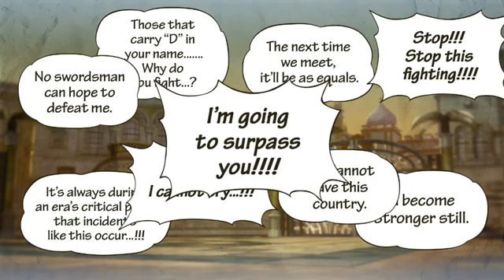One Piece Pirate Warriors 3 D.E. (Nintendo Switch) Pt. 4: Legend Log - Ch. 2 Ep. 1 & 2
ONE PIECE Pirate Warriors 3 Deluxe Edition for Nintendo Switch.
Re-live the original ONE PIECE story from Fushia village, where everything started, to the kingdom of Dressrosa, a mysterious island dominated by the evil “Heavenly Demon” himself, Donquixote Doflamingo. Gather members of the Straw Hat Crew and sail to the most illusive places and enter epic battles: Marineford, Fishman Island, Punk Hazard and Dressrosa! The deluxe edition includes many of the previously released DLC and provides players with all of the fun and excitement right from the anime.
LOCAL CO-OP: Play split-screen with your friends in Dream Log mode.
DELUXE EXPERIENCE: Includes previously released DLC content that adds extra costumes and missions.
RE-EXPERIENCE THE ORIGINAL ONE PIECE STORY: From Luffy’s departure from Fushia Village to latest episodes of Dressrosa, re-live all of the greatest moments in the ONE PIECE saga.
FAN FAVORITE CHARACTERS: The roster of characters now includes Sabo, Donquixote Doflamingo, Fujitora, and many more.
Nintendo Switch gameplay. Genre: Action. T - Teen • One Piece Pirate Warriors 3 D.E. Enjoy the videos!

MagneonGames.